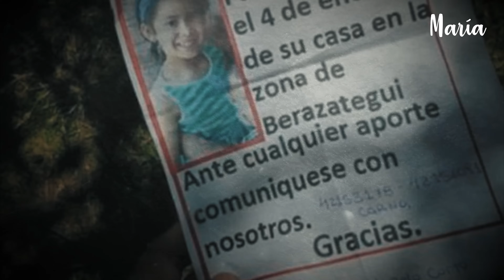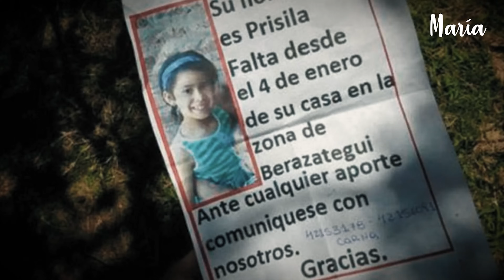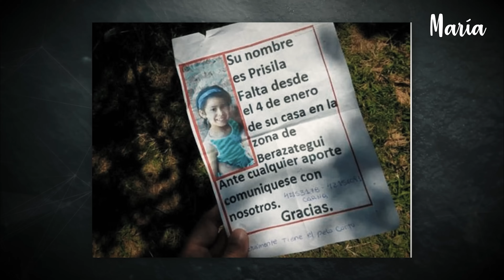Tenía 7 cuando fue ASESlNADA a GØLPES y QUĘMADA en una parrilla por su propia MADRE Priscila Leguiza